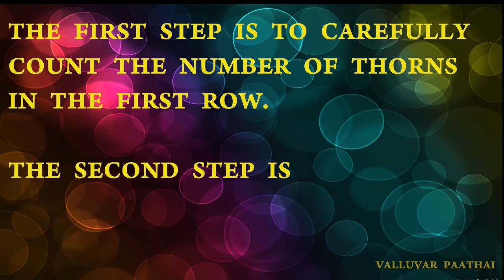பலாப்பழம் உரிக்காமல் சுளைகளின் எண்ணிக்கை அறிவது எப்படி?-find no of fruits inside jack fruit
நமது தமிழர்களின் தமிழும் கணிதமும்
பலாப்பழம்
பலா பழத்தை தோல் உரிக்காமல் உள்ளே சுளை எத்தனை என்பதை  அறியும் முறை.

பலாவின் சுளையறிய வேண்டுதிலேல் ஆல்கு
சிறுமுள்ளுக் காம்பரு எண்ணி வருவதை
ஆறிற் பெருக்கியே ஐந்தனுக் கீந்தியே
வேறெண்ண வேண்டாஞ் சுளை

jack fruit jackfruit